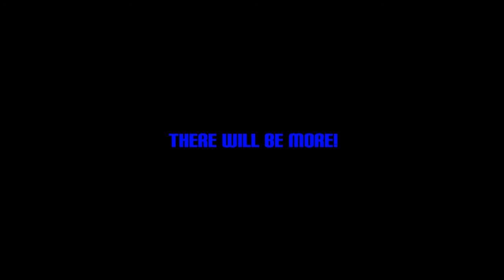Let's Play Dead Space 3 pt. 2 (Chapter 1)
I remember how shitty I was at Dead Space and Isaac gets recruited for a hopefully greater cause that he initially refused but got blackmailed into...sounds good to me.

(If you have any tips on how I can improve my Let's Play, please let me know...I always accept constructive criticism)